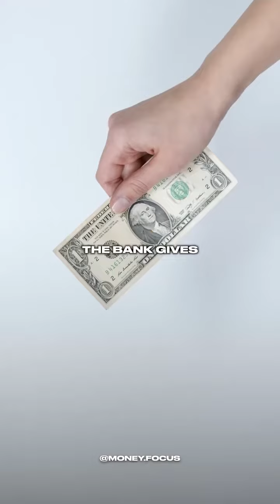Discover Who Created Inflation and Why !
Inflation is typically caused by a variety of factors, and it is not solely the result of any one entity or individual. Some common factors that can contribute to inflation include:

1. **Demand-Pull Inflation:** This occurs when consumer demand for goods and services exceeds their supply. It can be caused by increased consumer spending, government spending, or other factors that boost demand.

2. **Cost-Push Inflation:** This type of inflation arises when the costs of production for businesses increase, leading them to pass those higher costs onto consumers in the form of higher prices. Factors like rising wages or increases in the prices of raw materials can trigger cost-push inflation.

3. **Monetary Policy:** Central banks, such as the Federal Reserve in the United States, can influence inflation through their monetary policy decisions. For example, when a central bank lowers interest rates or engages in quantitative easing, it can increase the money supply and potentially contribute to inflation.

4. **Fiscal Policy:** Government fiscal policies, such as deficit spending (where the government spends more than it collects in taxes), can stimulate demand in the economy and potentially lead to inflation.

5. **Supply Chain Disruptions:** Events like natural disasters, trade disruptions, or global pandemics can disrupt supply chains and cause shortages, leading to inflationary pressures.

6. **Expectations:** If people and businesses expect future inflation, they may adjust their behavior accordingly. For instance, workers may demand higher wages, and businesses may raise prices in anticipation of rising costs, which can create a self-fulfilling cycle of inflation.

In summary, inflation is influenced by a complex interplay of economic, monetary, and psychological factors. It is not typically created by a single entity, but rather results from a combination of factors affecting the supply and demand for goods and services in an economy. Central banks and governments can play a role in managing inflation through their policies, but they are not the sole creators of inflation.